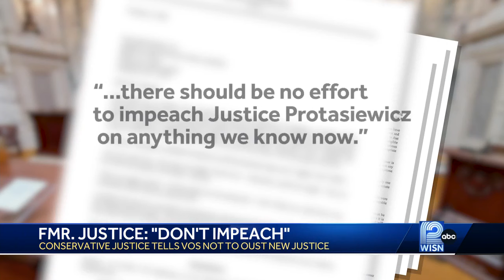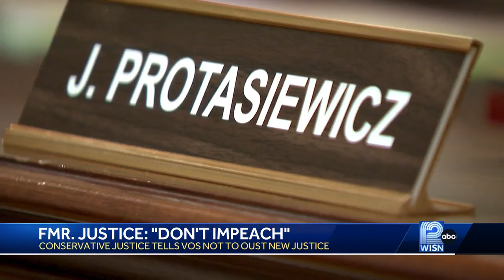Former Wisconsin Supreme Court justice advises against impeaching Justice Protasiewicz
Former Wisconsin Supreme Court Justice David Prosser is advising Republicans not to impeach Justice Janet Protasiewicz after being asked to provide guidance by Assembly Speaker Robin Vos.